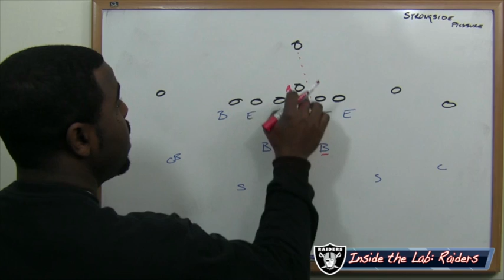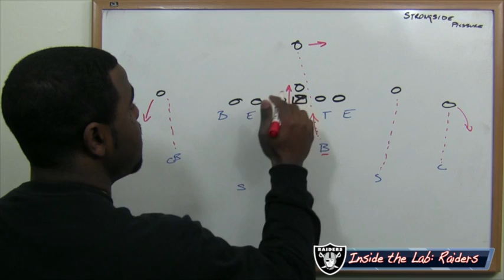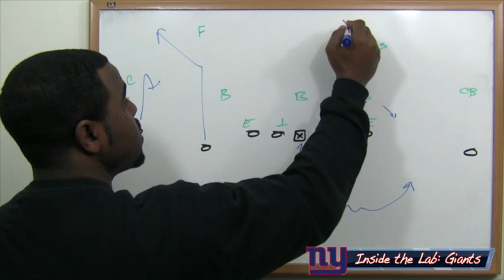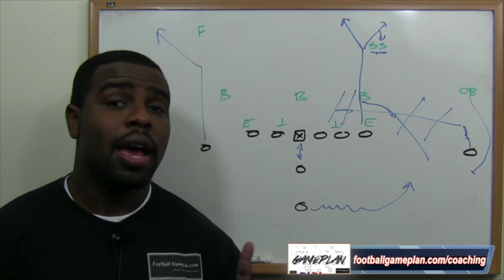Football Gameplan's 2013 NFL Week 10 Preview - Raiders vs Giants